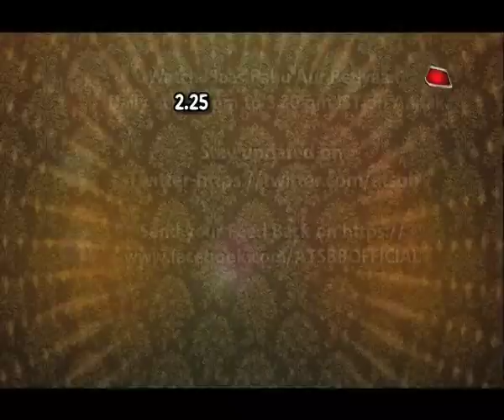The Magical Box Of Parul Chaudhary!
Piya Albela's Neelima shares her secret box with SBB..